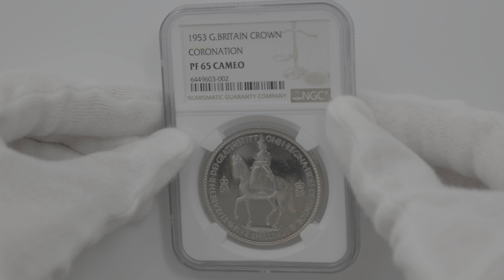1953 英国 戴冠式 1クラウン 白銅貨 プルーフ NGC PF 65 CAMEO 未使用～完全未使用品 6449603-002